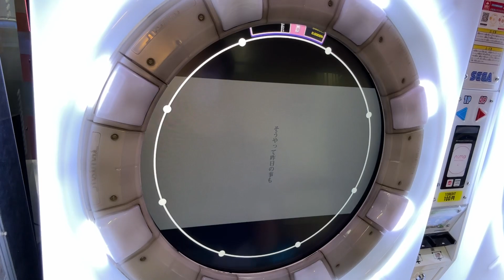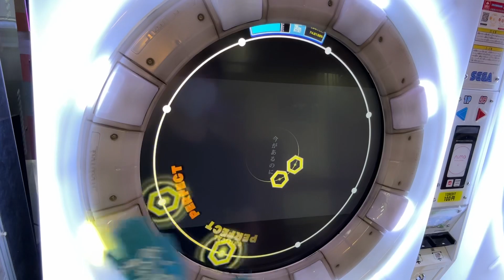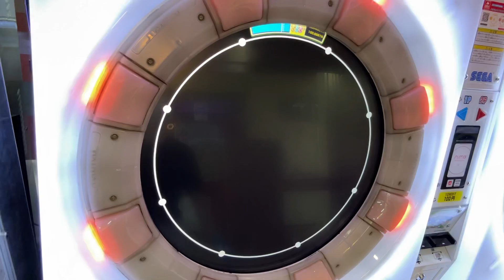ずやが別れを告げる時によくやるやつ（シャルル スタンダードAP）